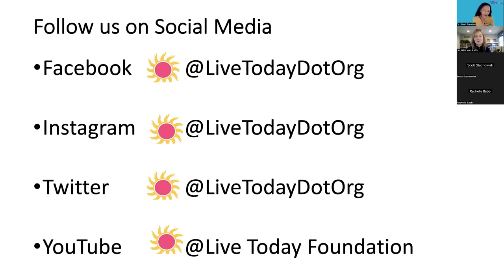LIVE Today Foundation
Lauren Walrath, Vice President, Public Affairs for Kyowa Kirin North America has a candid conversation regarding Kyowa Kirin’s commitment to DEI (Diversity, Equity, & Inclusion) and how it informs efforts to engage physicians and patients. As head of the department, Lauren directs a range of programs to educate and engage key audiences, including corporate and brand public relations, social media, internal communications, and patient ambassador and patient advocacy engagements across all disease areas (CNS, Oncology, and Rare Disease). Additionally, she sponsors North America work streams on Diversity, Equity and Inclusion (DE&I) and patient centricity.